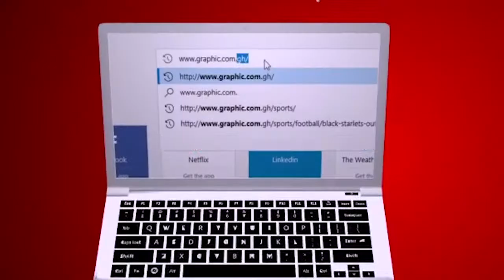Crying in the chapel by Rev Dr Ebenezer Markwei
Joseph went through difficult times and challenging situations yet still, he held it all in. He endured it all. He went somewhere and wept
We live in a  society where they say " men don't Cry" but sometimes you need to hide and pour it all out. You need to cry. Just sit back somewhere and let the tears flow to washes the pain. it helps.
Scripture Reference: Genesis 43:30